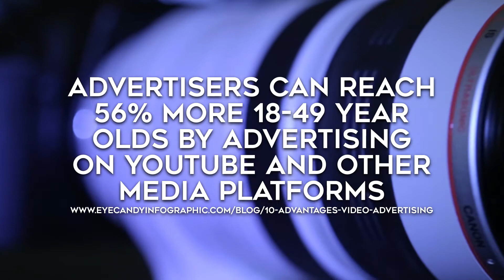Make Your Business Stand Out with PartsBase!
PartsBase offers custom video services to help enhance your business and maximize conversions on your site!